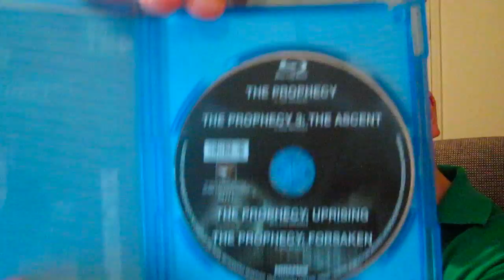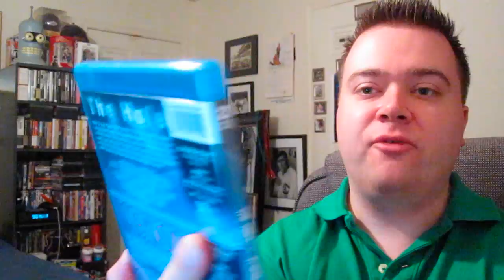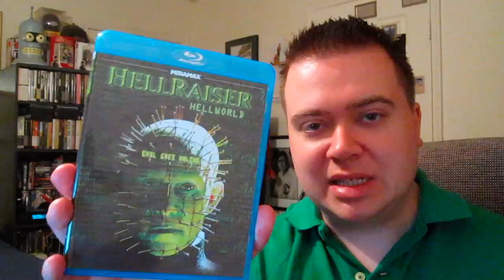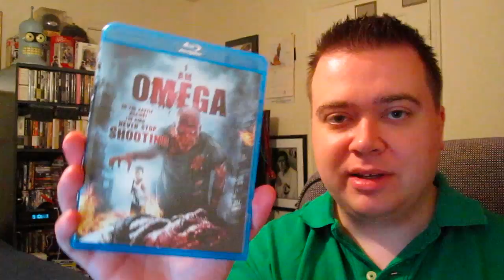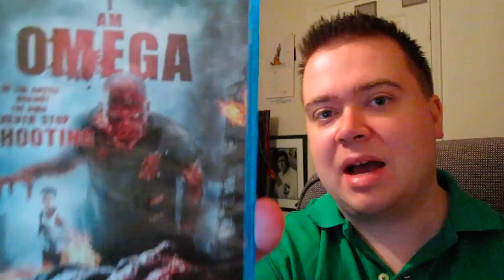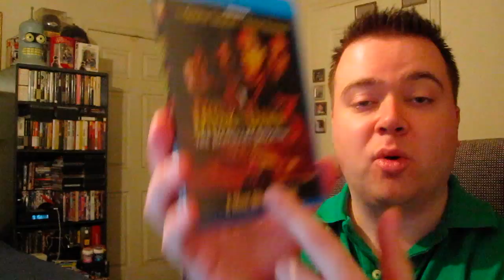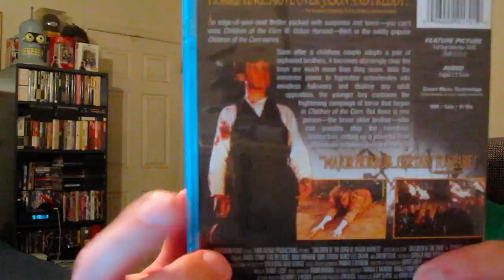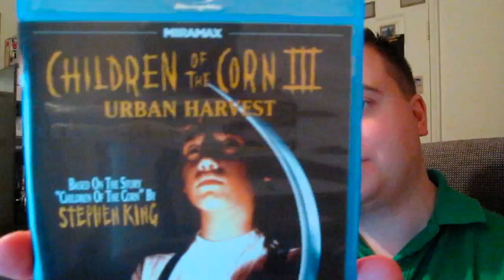Horror Blu-Ray Collection Update 7 Pickups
Have you seen any of these movies?